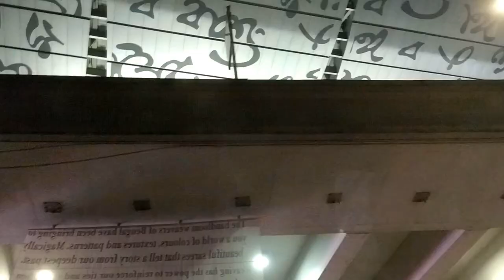Kurseong To Kolkata I Downhill I Bike Trip I Royal Enfield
Hey  Guys..
Let me take you to the last leg of my journey through Ahal Dara in Kurseong.
For a traveller, a biker like me, it is always the journey, the pathways, the twists and turns are what makes life beautiful.
I am sure many travellers like me with dreams of exploring the unexplored view this channel to catch a glimpse of what new and unknown places are like. I hope to motivate you all to pack your bags and head off to Ahaldara.
A small town with all the basic amenities required for sustaining life and basking in the love of nature-that’s what Ahaldara is. Just like every other hilly town, things are a bit costly but that’s understandable since the people procure it from the valley and bring it upwards for us to buy and use.
While  we were passing through the orange gardens and beautiful pathways, things got a little messed up but we ended up enjoying even if things didn’t go our way. I guess that’s the point of the whole journey, right?
Finally we reached the junction where two rivers- the teesta and ranjeet meet. It was a sight worth watching guys and let me also warn of you the monkeys on the way. You will also find a Hanuman Mandir nearby.
Landslides are common in those roads but one need not worry about its implications too much.
Finally we reached the Baghpool bridge. The bridge connects Siliguri with Bhutan. You must notice the turquoise colour of the river water there. It is AMAZING!
The weather is an intermix of sunny and foggy and as dusk starts falling, the temperature goes down further.
Our journey finally came to halt, as always with the hope of starting a new one.
So, after bidding good bye to my friend, we move off towards our cottage to get some rest since we had a flight to catch the next day.
So, that was all about Ahaldara.
This is Addy signing off for now.